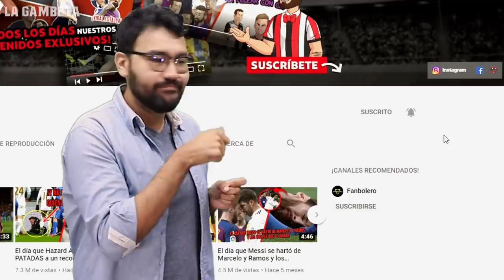5 PARES de hermanos futbolistas que JUGARON en SELECCIONES DISTINTAS ¡Y que seguro NO LO SABÍAS!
¡Gambeteros! Les tenemos este nuevo video, en otras ocasiones les hemos traído tops dedicados a hermanos jugando en los mismos equipos, en las mismas ligas pero hoy dimos el salto hasta las Selecciones Nacionales ¿Sabes de quiénes hablamos?